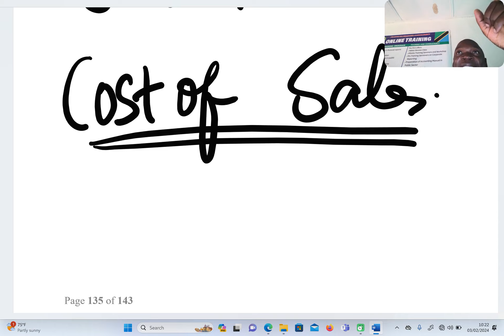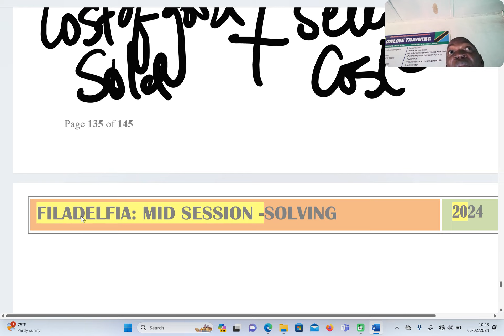Intr Income Effect 1